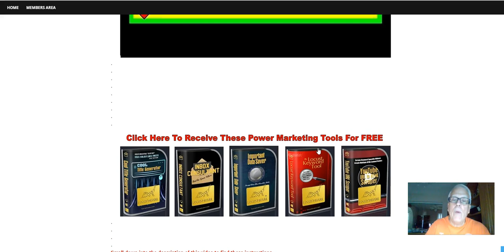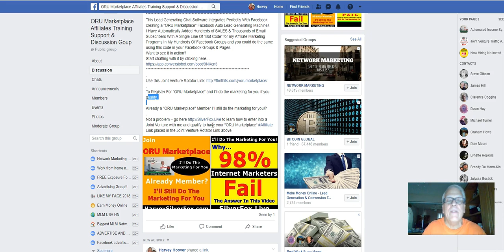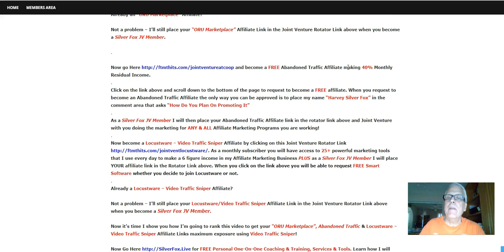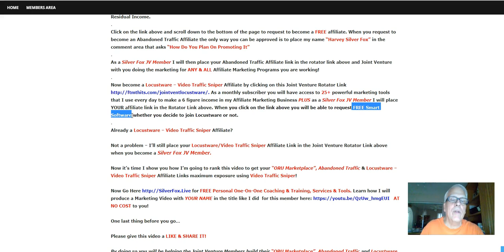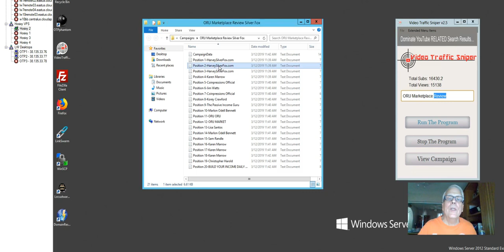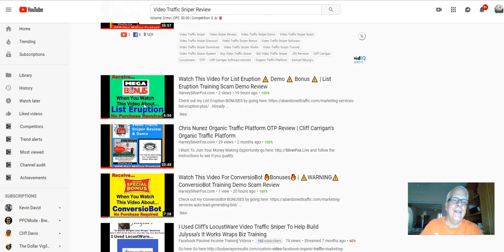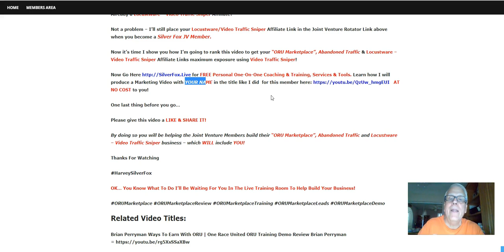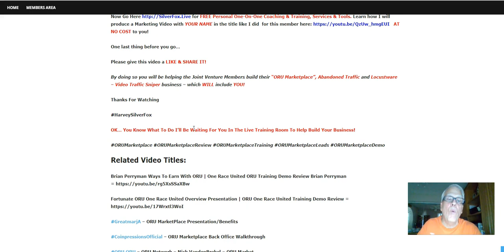Why 98% ORU Marketplace Affiliates Fail⚠️Free Tools Inside⚠️ORUMarketplace Training Scam Demo Review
Become a “ORU Marketplace” Affiliate by clicking on this Joint Venture Rotator As a Silver Fox JV Member I’ll do the marketing for you by placing your “ORU Marketplace” Affiliate Link in the JV Rotator Link above and in the Facebook Group found

Already an “ORU Marketplace” Affiliate?

Not a problem – I’ll still place your “ORU Marketplace” Affiliate Link in the Joint Venture Rotator Link above when you become a Silver Fox JV Member.

and become a FREE Abandoned Traffic Affiliate making 40% Monthly Residual Income.
Click on the link above and scroll down to the bottom of the page to request to become a FREE affiliate. When you request to become an Abandoned Traffic Affiliate the only way you can be approved is to place my name “Harvey Silver Fox” in the comment area that asks “How Do You Plan On Promoting It”
As a Silver Fox JV Member I will then place your Abandoned Traffic Affiliate link in the rotator link above and Joint Venture with you doing the marketing for ANY & ALL Affiliate Marketing Programs you are working!
Now become a Locustware – Video Traffic Sniper Affiliate by clicking on this Joint Venture Rotator As a monthly subscriber you will have access to 25+ powerful marketing tools that I use every day to make a 6 figure income in my Affiliate Marketing Business PLUS as a Silver Fox JV Member I will place YOUR affiliate link in the Rotator Link above. When you click on the link above you will be able to request FREE Smart Software whether you decide to join Locustware or not.
Already a Locustware – Video Traffic Sniper Affiliate?

Not a problem – I’ll still place your Locustware/Video Traffic Sniper Affiliate Link in the Joint Venture Rotator Link above when you become a Silver Fox JV Member.

Now it’s time I show you how I’m going to rank this video to get your “ORU Marketplace”, Abandoned Traffic & Locustware – Video Traffic Sniper Affiliate Links maximum exposure using Video Traffic Sniper!

for FREE Personal One-On-One Coaching & Training, Services & Tools. Learn how I will produce a Marketing Video with YOUR NAME in the title like I did for this member AT NO COST to you!

One last thing before you go…

By doing so you will be helping the Joint Venture Members build their “ORU Marketplace”, Abandoned Traffic and Locustware – Video Traffic Sniper business – which WILL include YOU!

OK… You Know What To Do I’ll Be Waiting For You In The Live Training Room To Help Build Your Business!

Related Video Titles:

Brian Perryman Ways To Earn With ORU | One Race United ORU Training Demo Review Brian Perryman =

GreatmarjA – ORU MarketPlace Presentation/Benefits

CoinpressionsOfficial – ORU Marketplace Back Office Walkthrough

ORU ORU – ORU Network – Nick VandenBrekel – ORU Market

I want to give special thanks to HarveySilverFox.com for releasing Kingdom Finance Says Watch This For ORU Marketplace 🔥FREE LEADS🔥 | ORU Marketplace Training Review.

Free Marketing Leads ⚠️BONUSES Inside⚠️For Watching | Free Affiliate Marketing Leads Training Review
From Google Maps and heightmaps to 3D Terrain – 3D Map Generator Terrain – Photoshop
$80,000 In CAR DEBT!
6 FOOT SNAKE GOES AFTER FAWN & FARM CAT INTERVENES!!! 06-10-18
15 Things You Didn’t Know The Purpose Of!
Most EXPENSIVE Private Jets Owned By BILLIONAIRES!
Biker spanks Cop in court Part1
Why we moved to Mexico.
Free Sales Marketing Video For Your 💥Affiliate Marketing Offer💥 | Free Affiliate Marketing Leads
Orange Box Ceo
The Dave Ramsey Show
Kapper Outdoors
Factnomenal
Origins Explained
GuerrillaLawfare
Be Inspired
JC Travel Stories
Vicky’s Blog
Crysta
CaineLovesCali
BRIGHT SIDE
EatMyClick
DoItYourselfDad
Nick Johnson
Orange Box Ceo
The Majority Report w/ Sam Seder
Brix Fitness

Take a look at HarveySilverFox.com stats and you’ll understand why I am a fan.

Video Title: Kingdom Finance Says Watch This For ORU Marketplace 🔥FREE LEADS🔥 | ORU Marketplace Training Review